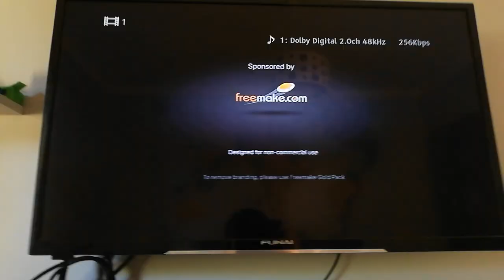Początek płyty DVD Piston Cup Rust-Eze 500 (20th century fox 2019)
Dla Mateusz Michalkirewicz
1.Dvd menu
2.Cołuwkia